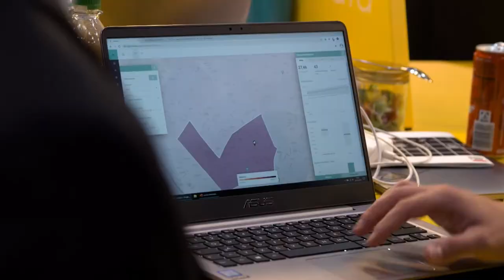EXPO REAL – die erste Adresse für Ihr Immobiliennetzwerk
Auf Europas größter Messe für Immobilien und Investitionen trifft sich das Who is Who der Branche. Damit ist die EXPO REAL der ideale Ort für den Austausch mit den Entscheidern der Branche. Auf Sie warten wertvolle internationale Kontakte, neue Projekte und attraktive Investitionsmöglichkeiten. Erhalten Sie überdies durch das vielfältige Konferenzprogramm frische Inspirationen und fachlichen Input sowie neue Lösungen für Ihr Business.